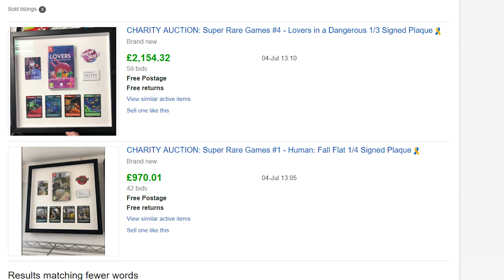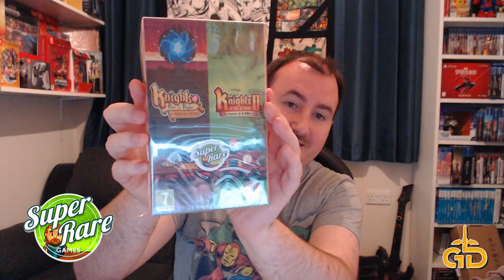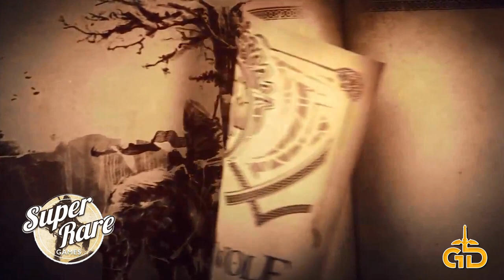Check out these Super Rare Nintendo Switch games!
It's so tough to pick just one favourite, right? But for me hands down, Earthlock Collectors Edition blows my gamer geek mind.
Which of these awesome titles would you like to see a full length video about? Let me know and I'll get on it for you!
Full list of games covered in video:
- Human fall flat (2:26)
- The flame in the flood (3:22)
- Shelter generations (4:26)
- Lover in a dangerous spacetime (5:24)
- Mutant Mudds collection (6:51)
- Worms W.M.D (8:21)
- Snake Pass (9:58)
- N++ (11:12)
- Steredenn: Binary Stars (13:01)
- Adventure Pals (15:28)
- Knights of Pen and Paper 1 & 2 (16:50)
-  Qube 2(18:18)
- Fairune collection (18:49)
- Joe Dever's Lone wolf (19:50)
- Earthlock (21:09)
- Earthlock Collectors edition (22:51)
- Mechinarium (22:49)
- Mystery game #18??? (25:14)
I have set up a facebook group for my fellow geeks to come join me, hang out and chat about the stuff we love!
Check out my gaming buddies awesome stuff as well, a really great bunch of guys and gals: